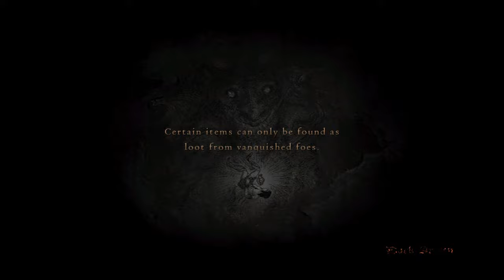Innocent man | Dragons Dogma Dark Arisen | Gameplay | 4K | EP 17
We are taken a journey through the lands of gransys to fight bandits and monsters to slay the dragon that took our heart.

Episodes will be uploaded every Monday, Wednesday, Thursday, Friday at 4pm

STORY
The protagonist of this tale has their heart stolen in a sudden encounter with the Dragon, leading to their resurrection as the Arisen, one tasked with defeating the Dragon.

What is the Arisen? And what is the goal of the Dragon?
Ambitions collide as those concerned with the Dragon weave through this deep tale of fantasy, further enhanced through skillful voice acting.

ACTION
Battle the various monstrosities that plague your journey at every step, utilizing a combat system that offers a vast degree of freedom.
Put up your shield and draw enemy focus, or open the path ahead with splendid swordsmanship.
Leave the front line to your allies and use magic to support from the rear,
or clamber onto a giant beast's body to aim for its weak point. How you fight is up to you!

Welcome to the Harrowing Bitterblack Isle
Bitterblack Isle...an eerily tranquil island steeped in death and calamity, whose name was all but forgotten.
The monsters that roam the isle are even deadlier than those on Gransys, but the weapons and equipment found there are more powerful still.
A myriad of traps await the Arisen, and offer a potential new fate for them when they reach the deepest depths of the underworld...